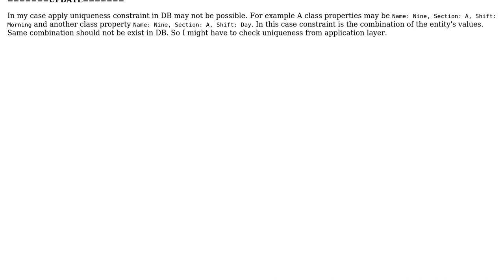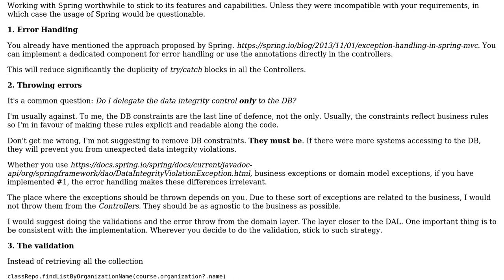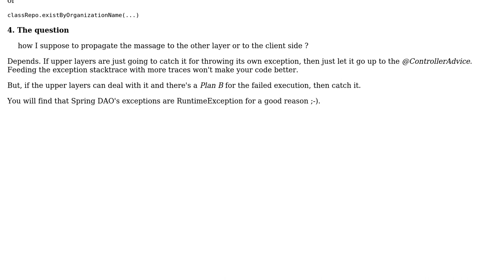What will be the best practice to handle duplicate entry in DB in Spring MVC, throwing Exception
Software Engineering: What will be the best practice to handle duplicate entry in DB in Spring MVC, throwing Exception or other way?

With thanks & praise to God, and with thanks to the many people who have made this project possible! | Content (except music & images) licensed under CC BY-SA | Music | Images & others | With thanks to user Muztaba Hasanat user Laiv and the Stack Exchange Network Trademarks are property of their respective owners. You are responsible for your own actions.